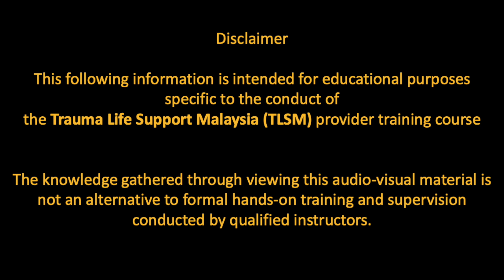3. SURGICAL AIRWAY - TRAUMA LIFE SUPPORT MALAYSIA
In this video methods of Surgical Airway are demonstrated